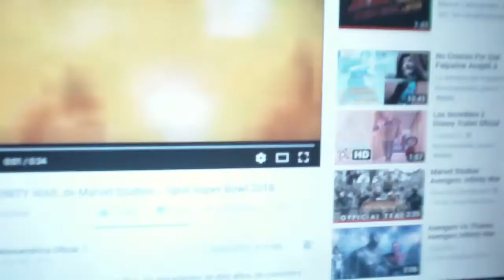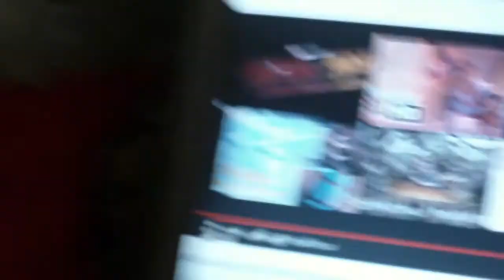AVENGERS INFINITY WAR Video Reacción | Sergio de Noche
Mi impresión sobre el Teaser/Trailer de AVENGERS: INFINITY WAR; ¡sólo por acá! en SergiodeNoche. FACEBOOK: Sergio Soto / TWITTER: @SergioSoto22 / INSTAGRAM: Sergioreloaded.